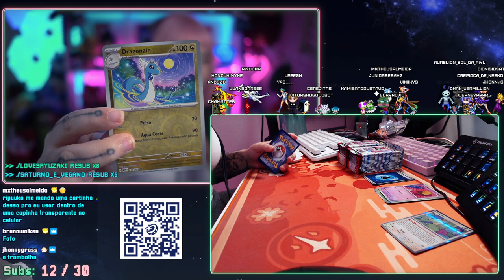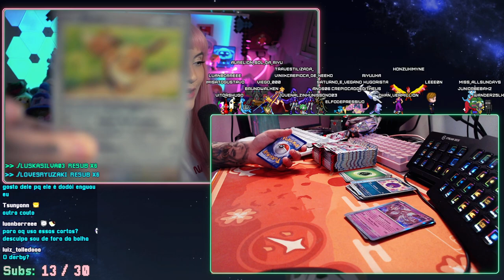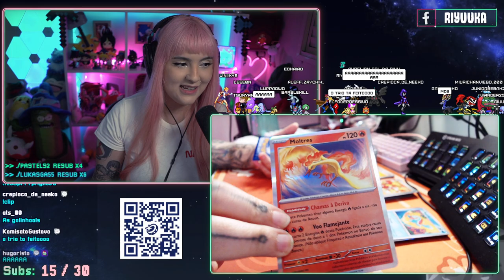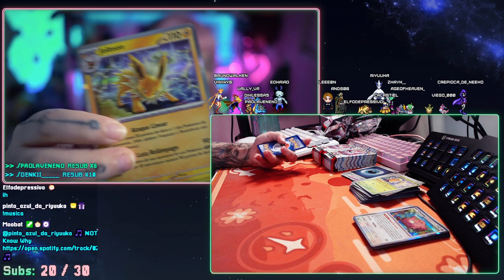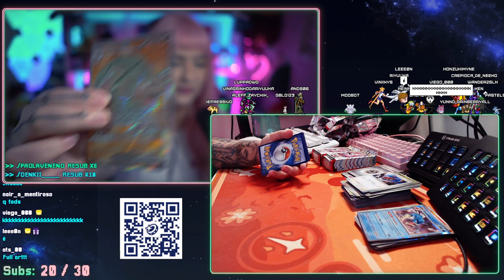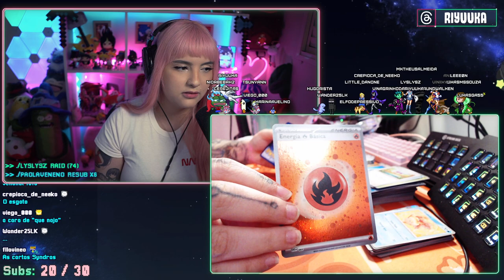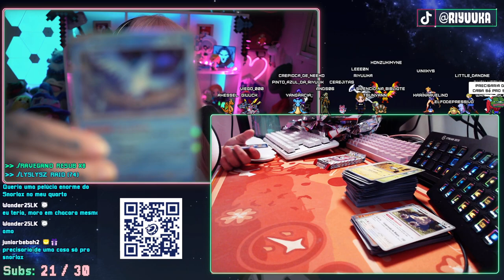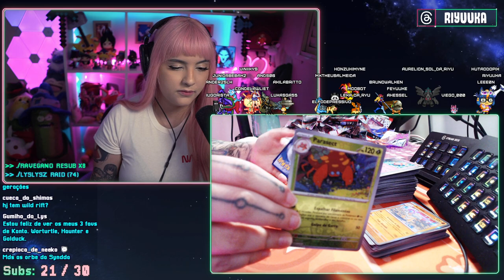Riyuuka abrindo Pokémon TCG #5